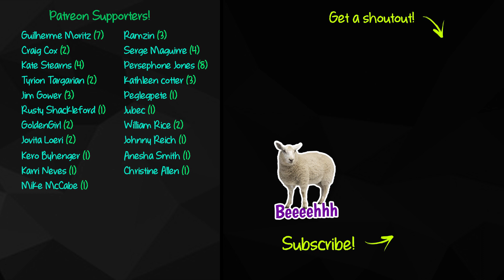Game of Thrones S7 Episode 2 - Clues and foreshadowing you may have missed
25 clues and foreshadowing you may have missed in Game of Thrones Season 7 Episode 2 Stormborn.

Amazon US
Amacon CA